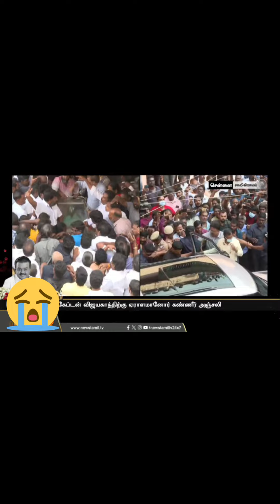கேப்டன் விஜயகாந்த்😭 உடலை காண வந்த CM. மு.க. ஸ்டாலின் 🙏🙏🙏😭😭